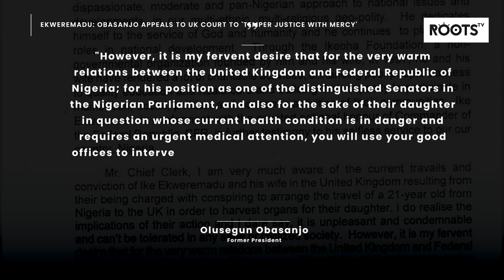Ekweremadu: Obasanjo appeals to UK Court to 'Temper Justice With Mercy'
Former President and Military Head, Olusegun Obasanjo, has written to the Central Criminal Court in London over Ike Ekweremadu's organ harvesting case, appealing to the court to 'temper justice with mercy'.